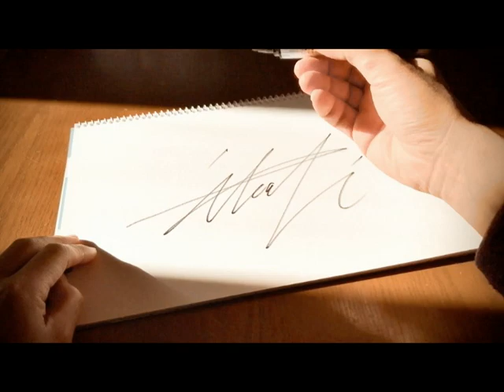ASMR ザクッザクッ セロリをポリリズムで刻んで聴覚刺激したよ！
川越英旦の2nd single zero point fieldに合わせて、ドラムを叩く様にセロリをポリリズム2拍3連で刻んでみた動画です。着ているTシャツの女の子は映画レオンのマチルダです。

「ASMR」とは「Autonomous Sensory Meridian Response」の略で、直訳すると「自律感覚絶頂反応」という意味です。 人間が聴覚や視覚から感じる反応で、脳がゾクゾクするような心地良い感覚のことを指します。

サブスク音楽配信してます。

This is a video of celery being cut into 2 beats and 3 consecutive polyrhythms, like a drum hit, in line with Hideaki Kawagoe's 2nd single zero point field.
The girl in the T-shirt wearing is Matilda from the movie Leon.

zero point field

作詞・作曲  川越英旦

「今」見失い 描かれた
星の無い空  凍りつく太陽
全てフィクション   気付けない
思考は現実化してゆく

螺旋を描いて  舞い散る 風の中
視線の先  映る景色は

恒常性   縛られ  スコトーマ  見えてない
時は過ぎ去ってく

鏡を見つめる     そこには・・・?

「今」ココにある意識
過去も未来も振り回すことはなく
全てゼロの中に
閉ざされたドアが  音をたてる

zero point field

 Lyrics and composition by Hideaki Kawagoe

 I lost sight of "now"
 The sky without stars, the freezing sun
 All fiction don't notice
 Thoughts are becoming reality

 In the wind that draws a spiral and scatters
 The view of the line of sight

 "Now" Coco consciousness
 Never swing past or future
 In all zero
 Closed door makes a noise

配信リリース楽曲専用 YouTubeチャンネル

LINEスタンプ 販売
クリエイター  HIDE
スタンプ名  おさかニャ＆フレンズ